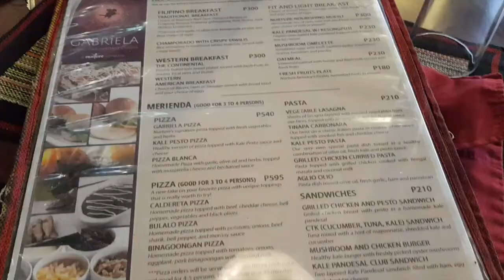Tagaytay - Nurture Wellness Village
Late upload! Forgot it was edited.
We visited Nurture Wellness Village last year.